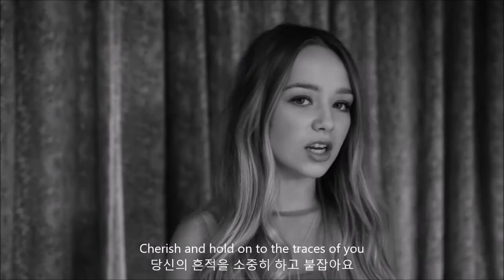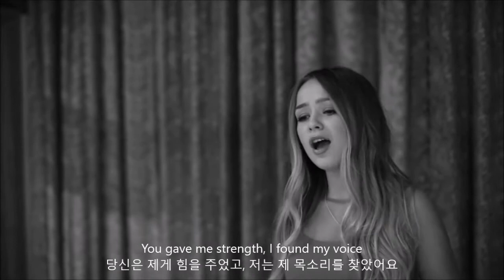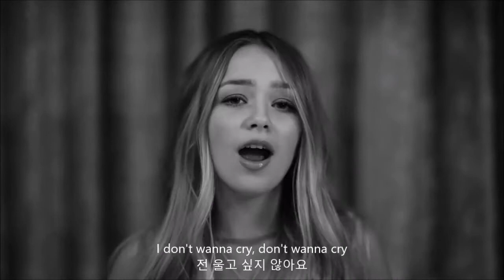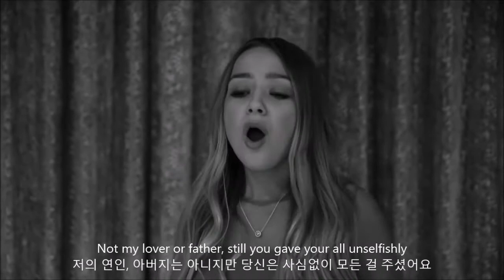Connie Talbot(코니 탤벗) - Good To Me - Korean Lyrics (가사/해석/한글자막)